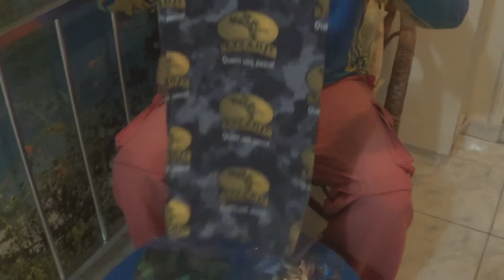Novos Buffs da Lizard Fishing - Confortáveis, lindos e muito baratos!!!!!!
Fala meu amigo pescar!
Hoje trago a vocês uma super novidade da Lizard Fishing.
Novos Buffs com material muito top, super confortáveis, lindíssimos e super baratos!

Abraços
P.G

Segue abaixo os links dos materiais mostrados neste vídeo.

▬▬▬▬▬▬ Contatos profissionais  ▬▬▬▬▬▬▬
- Parcerias